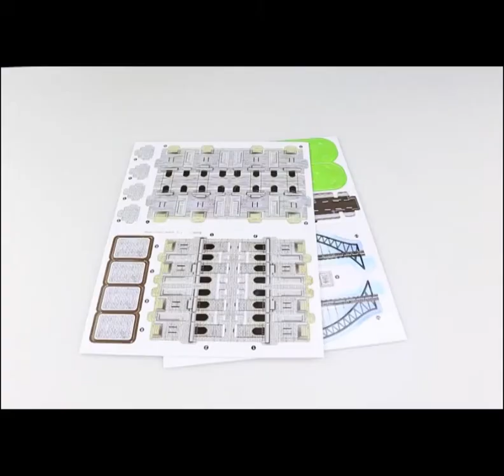3D Puzzle Sydney Harbour Bridge Jigsaw Cool Hobbies Kid Adult Toy